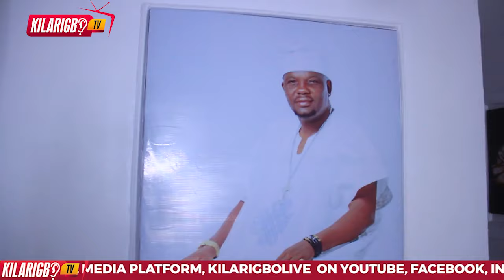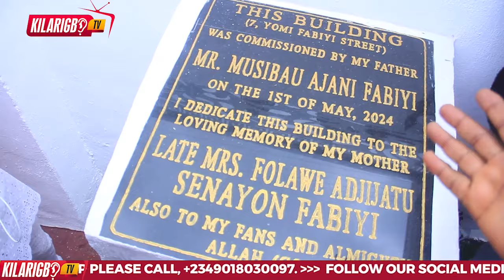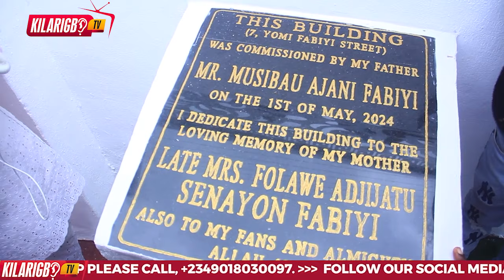Mama Rainbow Console Yomi Fabiyi as he breaks down in tears At His Housewarming/Birthday